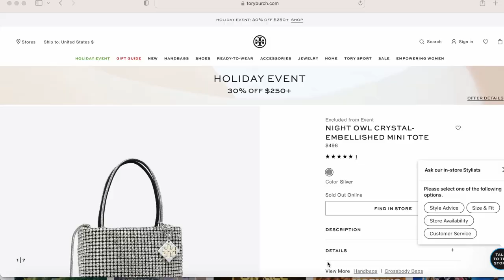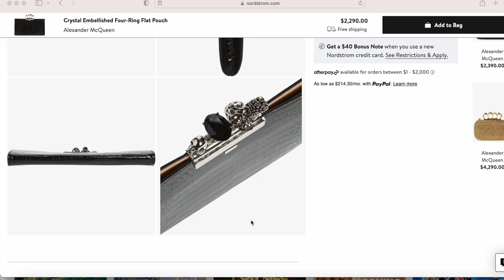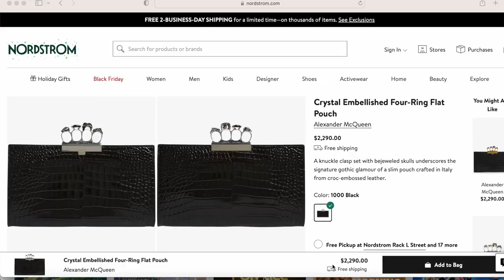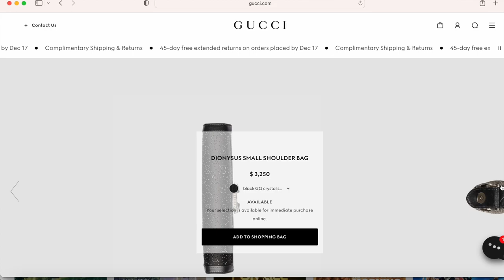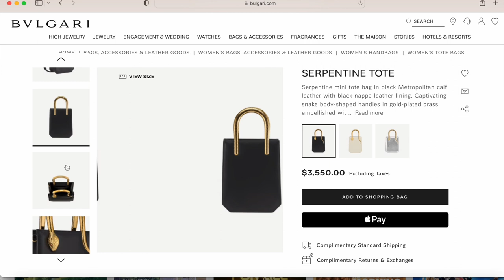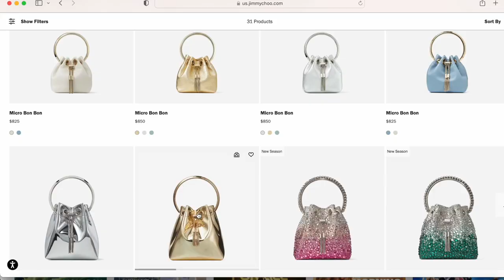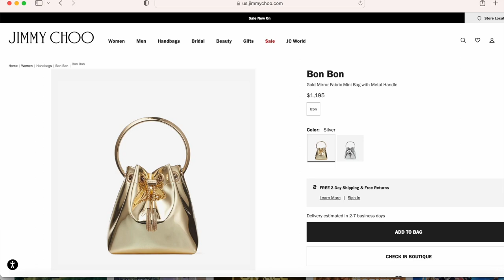Las mejores Bolsas de fiesta 2023, Contemporaneas y de Lujo 👜🥂. Tory Burch, Gucci, etc.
Te muestro las mejores bolsas de fiesta para este 2023, desde Tory Burch hasta Gucci.